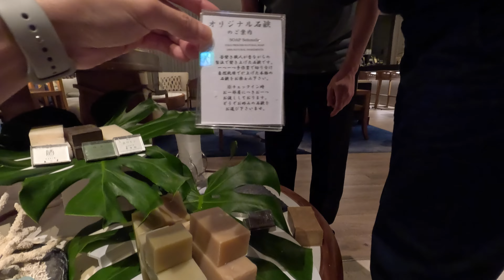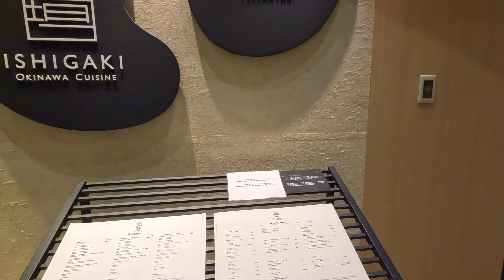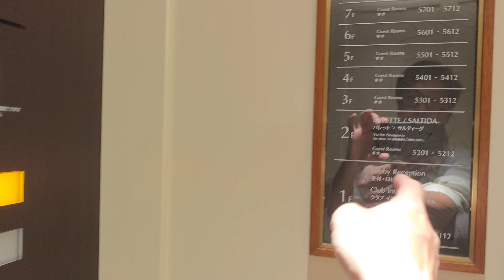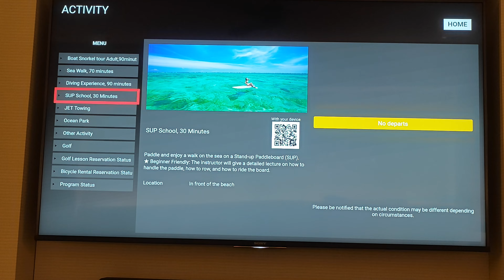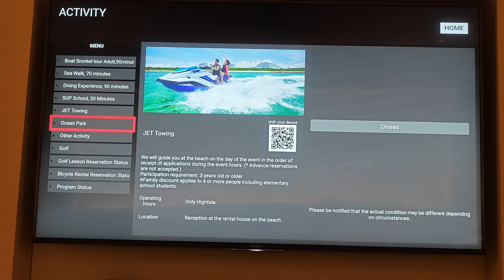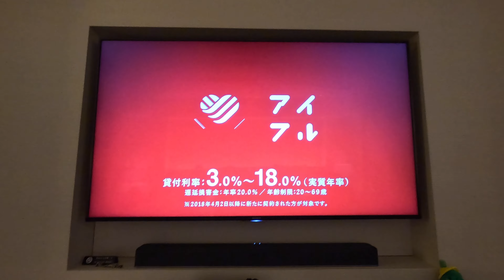Japan 2023: 沖繩石垣島 Okinawa Ishigaki InterContinental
Staying @ InterCon on Ishigaki-jima